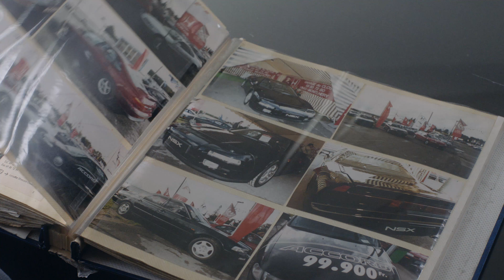HONDANEXTDOOR - Une concession chez un fan Honda, Jean Baptiste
En 2017, Honda innove et propose à ses fans, le temps d’une opération spéciale, de transformer leur maison en centre d’essai Honda.